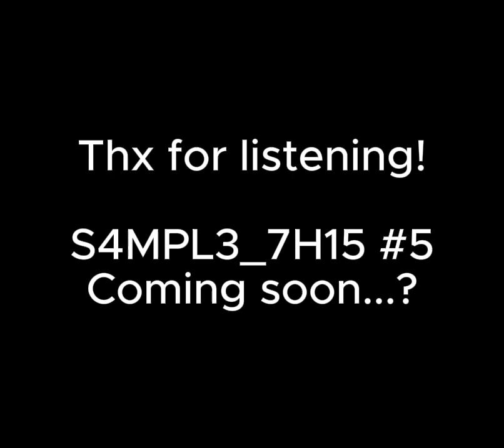S4MPL3_7H15 4 - kXtXklysm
The FOURTH song of the "Sample this" saga (don't actually sample).

I absolutely DESPISED the 808s. Felt like it had too much artificial sound, so i bought a real bass and decided to play that instead! Now the slides sound more natural.

Added: BG Res Piano, Physical Ac Guitar, Physical Elec Bass, High Def Samples

"Sample_This 4 (don't actually sample) - kXtXklysm"

Stay 'til the end for a surprise ;)